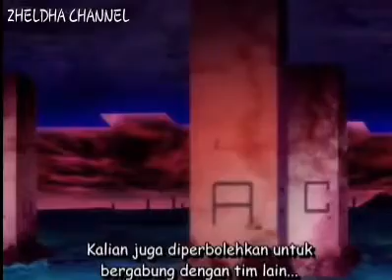THE LOW OF UEKI EPISODE 48 DUB INDO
Animasi, semua umur mohon like shere dan subdcrebe  buat vidio